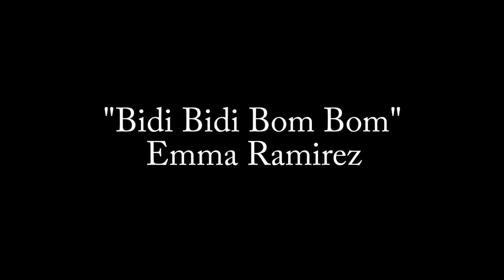"Bidi Bidi Bom Bom" | Emma Ramirez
"Bidi Bidi Bom Bom" By Selena Quintanilla
Cover By Emma Ramirez